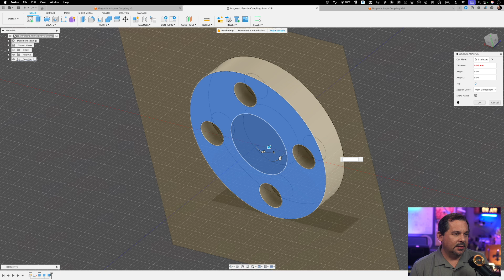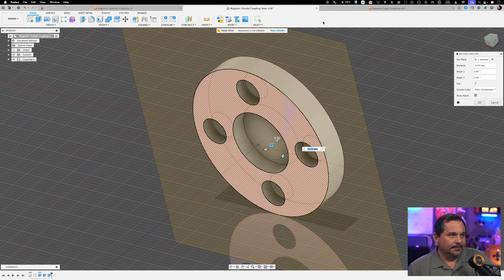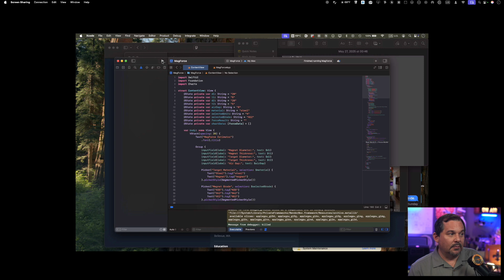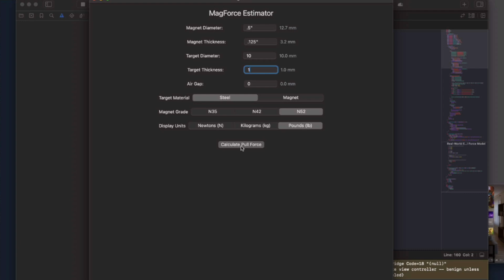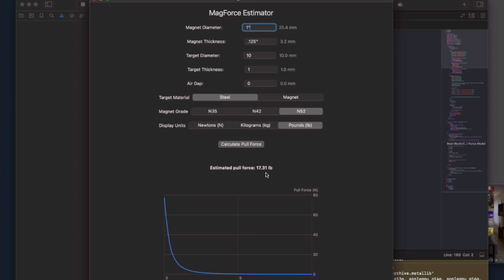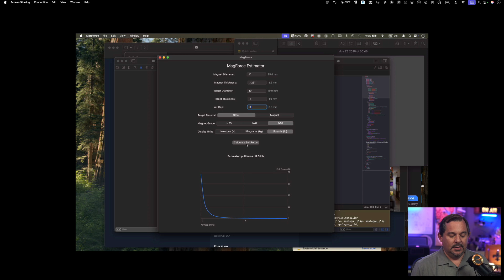Your Magnets Are Weak: How to Actually Design Magnetic 3D Prints That Work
Magnets not sticking like they should in your 3D prints? In this video, I break down why — and how to fix it.

Using my own HotMic product as a real-world case study, I walk through how I improved the magnetic hold by upsizing magnets, reducing the air gap, and testing different designs. I also built a simple pull force calculator using ChatGPT — and I’ll show you exactly how to create your own with just one prompt.

If you’ve ever been disappointed by a weak magnetic connection in your prints, this one’s for you.

00:00 Intro – One of *Those* Days in the Workshop
01:20 Lessons Learned the Hard Way
02:34 Magnet Demo – What I’m Using
03:56 Contact Points – Getting It Just Right
05:18 Why It Works (and When It Doesn’t)
06:48 Small Shop, Big Challenges
08:24 Magnetic Strength – Finding the Sweet Spot
09:57 Bonus Tip – App Features You Might’ve Missed
11:26 When Plans Don’t Go As Expected
12:50 Securing the Workspace – Final Touches
13:59 Wrap-Up – Magnets in the Maker Workflow

Chat GPT Prompt:

You're an assistant helping me calculate the pull force between neodymium magnets and steel surfaces for 3D printed designs.

Use the following inputs:

- Magnet diameter (in mm)
- Magnet thickness (in mm)
- Air gap between magnet and steel surface (in mm)
- Grade of magnet (default to N52 if not provided)
- Surface contact type (e.g., flat, recessed, angled)

Calculate an estimated pull force in Newtons and pounds-force (lbf), using interpolated data from known pull force tables for neodymium magnets. Clearly indicate how much the air gap reduces pull force as a percentage from the maximum.

Also provide a summary tip based on the air gap effect and suggest whether the design needs improvement for better hold strength.

If exact data isn't available, make your best interpolation based on known physics and manufacturer charts.

Format your response in a clean, readable layout suitable for designers evaluating prototypes.